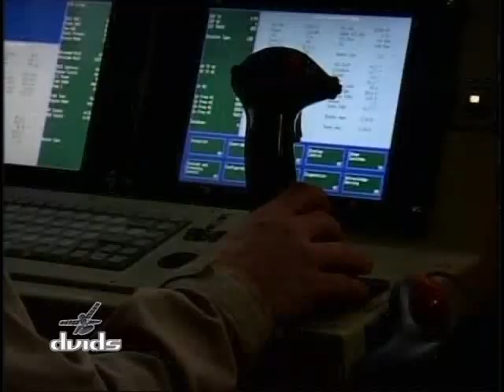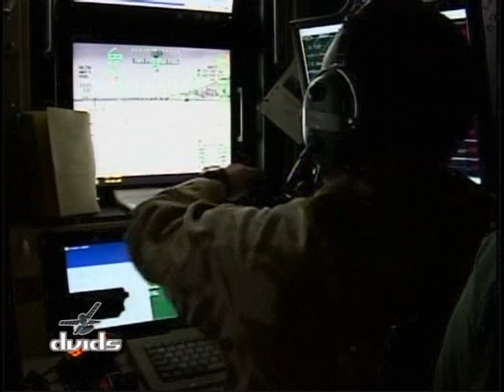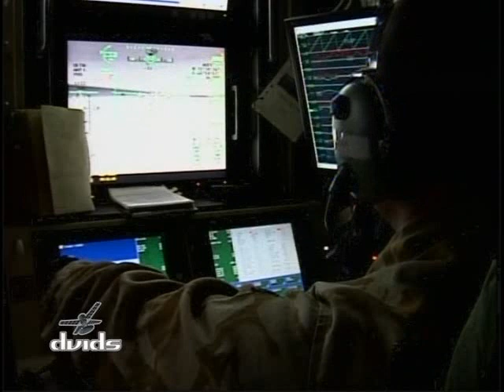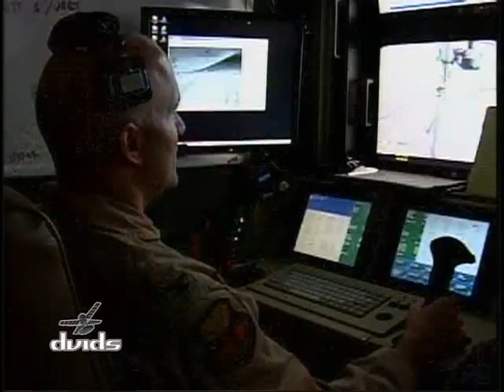Unmanned Aerial Vehicles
Package about unmanned aerial vehicles (UAVs) being used by coalition forces. Provided by American Forces Network Afghanistan.